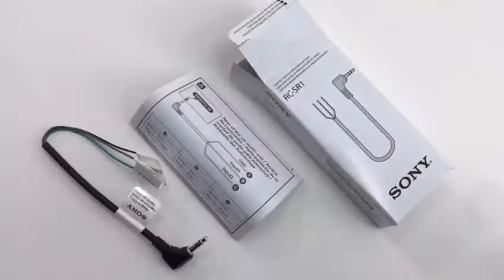SONY RC-SR1 | Steering Wheel Remote Cable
Specifications:
- Connects your receiver and steering wheel for easy playback control.
- Labelled wires make installation simple.
- 20cm (8.4”) cable length.

About Us
Twins Audio is the largest independent car audio and accessories e-retailer with its head office in Ampang, Kuala Lumpur, Malaysia.

Mission
To provide most cost-effective and efficient services to our client.

Vision
To be preferred online store in providing a comprehensive range of car accessories supplies and services.